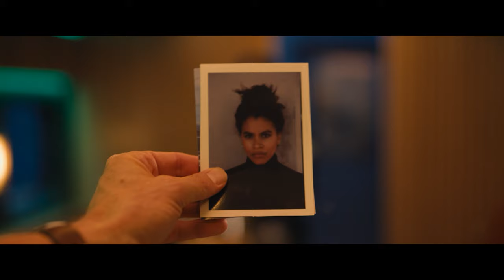Tout le monde veut TUER Brad Pitt dans Bullet Train 🌀 4K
Titre du Film : Bullet Train